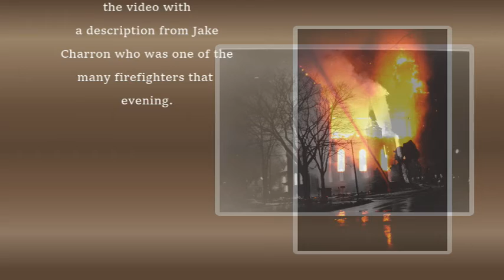SACRE COUER CHURCH FIRE NOVEMER 24 1978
A small portion of an upcoming video on the Sacre Coeur Church fire in Ottawa November 24, 1978.